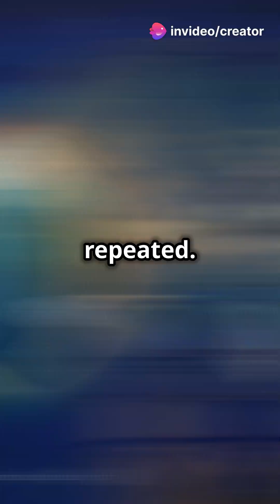The Wow! Signal: Mystery of Extraterrestrial Life Explained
In 1977, astronomers detected one of the most mysterious and intriguing signals ever recorded in the search for extraterrestrial intelligence – the Wow! Signal. This 72-second signal, captured by the Big Ear Radio Telescope, has sparked decades of speculation about its origin. Was it a message from an advanced alien civilization, or just a natural phenomenon? In this video, we explore the discovery of the Wow! Signal, its characteristics, and the latest 2022 theory suggesting that comets might have caused the signal. But the mystery remains – could it have been something more?